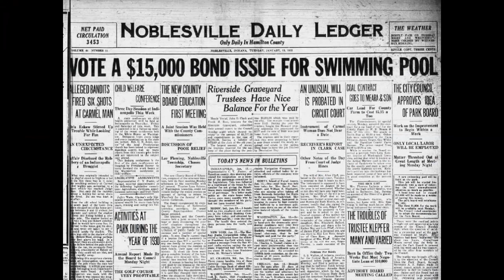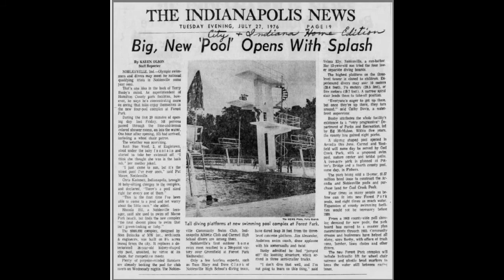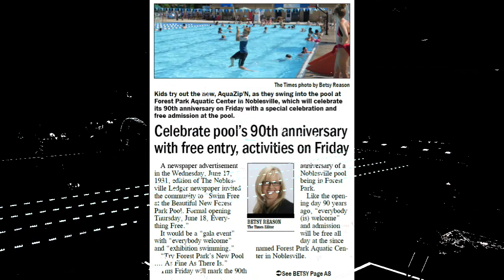Forest Park Aquatic Center 90th Anniversary Celebration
On June 18, 2021 The Forest Park Aquatic Center celebrated its 90th anniversary.

Recognizing the community’s desire for a safe and spectacular public swimming pool, the Noblesville Parks Board outlined plans for a new swimming pool to be located adjacent to the recently developed Forest Park, thanks in part to a gift of 30 acres of land by George A. Ball of Muncie.  The City of Noblesville spent $15,000 and utilized Works Progress Administration (WPA) labor to build a kidney shaped concrete pool.  The pool was 175 feet long and held 300,000 gallons of water.  It varied in depth from 2 feet to 10 feet and had two 1-meter diving boards and one 3-meter diving board.  The city also spent an additional $2,500 to renovate the former Hamilton Chemical Co. biological laboratory building into a bathhouse.

The new “Forest Park Pool” opened to the public on Thursday, June 18, 1931 to grand reviews.  As reported by the Noblesville Daily Ledger, a crowd of approximately 500 people attended the official grand opening ceremony.  Indiana Congressman Courtland Gillen and George A. Ball provided remarks.  At the conclusion of the program the public was invited to enjoy the new pool free of charge for the remainder of the day.